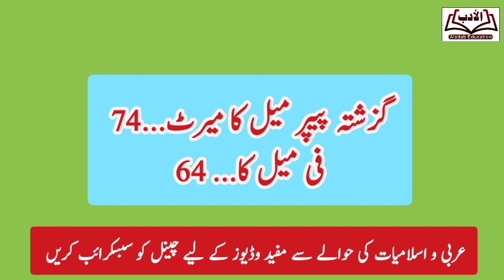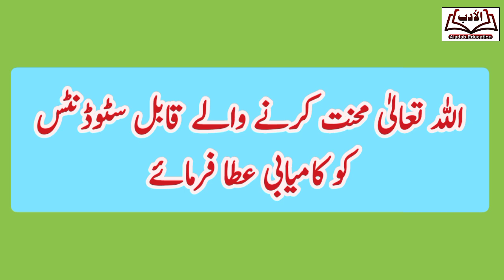PPSC Lecturer Merit || لیکچرار عربی کا میرٹ کتنا ہو گا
Lecturer: Phd scholar Abdul Baseer Saalmi

Arabic history
Ppsc paper
ppsc arabic lecturer past papers
ppsc arabic test preparation
ppsc arabic lecturer syllabus
ppsc arabic interview
ppsc arabic lecturer
arabic grammar lecture
Arabic lesson
learn arabic language,
learn arabic language in urdu
learn arabic language for beginners in urdu
learn the arabic,
learn arabic basic
learn arabic daily life
Arabic bolna sekhein
Arabic lesson
Arbi bolna
Urdu to arabic
Translation
Ppsc ilamiyat
Islamiat lecturer
Islamiyat lecturer
Islamic studies
علم الأصوات
پی پی ایس سی
ایف پی سی ایس
سی ایس ایس
عربی زبان
عربی ادب
تاریخ ادب عربی